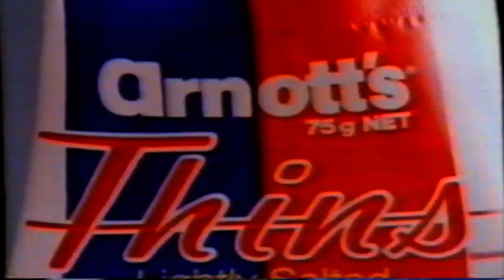1987 TV Ads Channel 10 Neighbours Arnotts Thins Clearasil Tip Top Multigrain 'Good Ya Mum' Pizza Hut